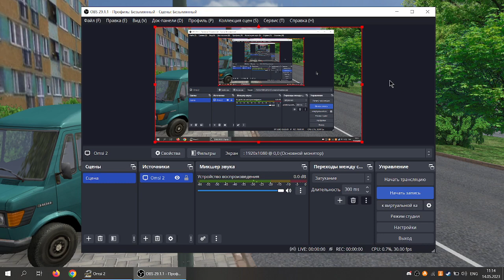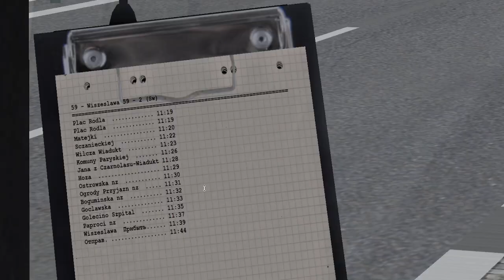Omsi 2 - Fikcyjny Szczecin Linia 59 - Solaris Urbino 18 III